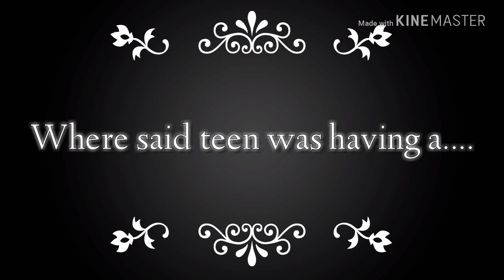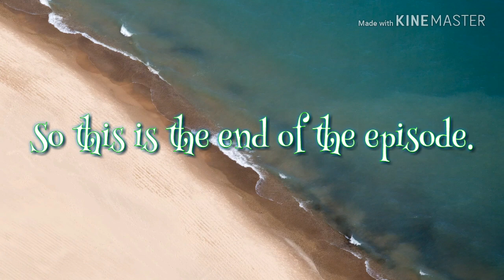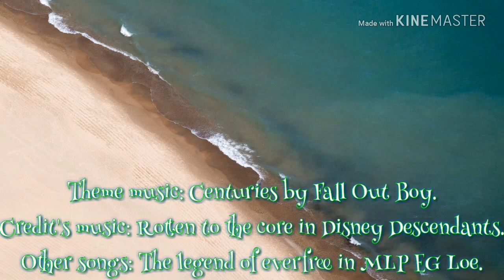TMNT 2012 X MLP EG Crossover love story. Season 1 episode 1. READ DESCRIPTION!!!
So I thought that doing something like this would be cool but a few things are happening. School starts next week so I will be uploading less. My Dad has my computer so all I have is my phone. And my Roblox Pokemon Brick Bronze series is on temporary hold until a couple things happen.
That's what I wanted to tell you. And also if you're ever curious what song I used in an episode watch the credits at the end of the video.